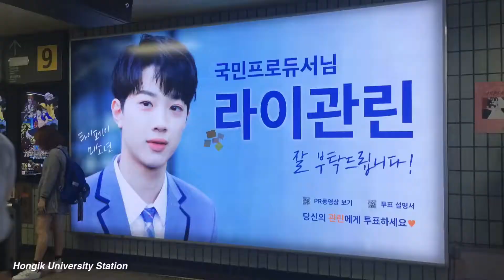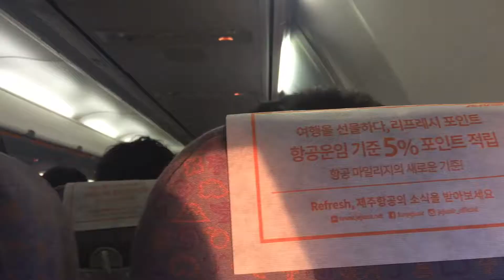HONGDAE, MYEONGDONG, INCHEON AND MORE! - KOREA VLOG PT. 3 - 25/05/17 Laurene Travel's Pt. 5 Vlog #8